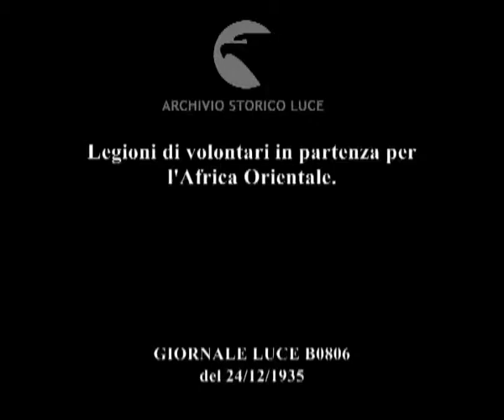Legioni di volontari in partenza per l'Africa Orientale.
Descrizione sequenze:alcune legioni della Divisione Tevere schierati e prossimi alla partenza perl'Africa Orientale ; il Principe di Piemonte passa in rassegna le legioni ; primi piani di alcune legioni ; benedizione religiosa ; sfilano le legioni davanti al palco autorità ; il palco autorità ; altre legioni che sfilano ;